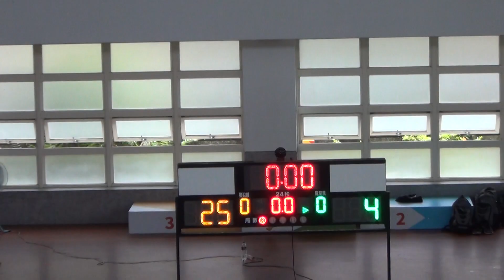2018/7/15-五結鄉鄉長盃籃球錦標賽國男組-中華國中A+文化國中02